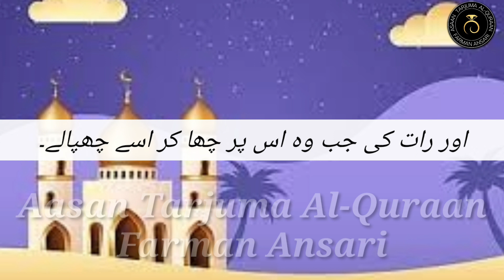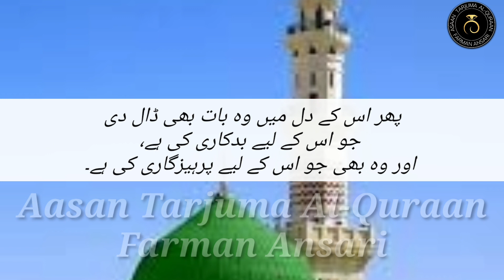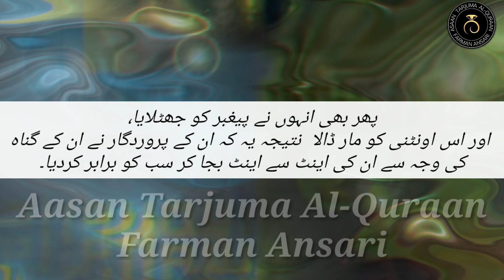Surat Ash-Shams 91|Aasan Tarjuma Al-Quraan|Farman Ansari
al lail
bakrid bakrid bakrid bakrid
patali kamariya hai hai
pineapple juice
aaj subah jab main jaga whatsapp.
avengers
beetroot lip balm at home
bigg boss 16
bol ladka nahin jindagi hai meri
chhote bhai bade bhai
comedy
dị tillu
ertugrul ghazi season 2 episode 32.
ghoda ghoda
haaland bvb
hair accessories
hasan al banna
hasbee rabbee jallallah mafi galbi .
hasbi rabbi jallallah
jaya kishori song
jhoome jo pathaan
jo bacha khana nahin khate
kahani
kartoon
koi
makka 2023
match
mehndi designs long
naat sharif
name
pa ra ra challenge in hindi
purane gane sadabahar
qari abdul aziz
girat
ronaldo
spider excavator
surah masad
taarak mehta ka ooltah chashmah
tadka
talatum talatum song
tere bin
tractor